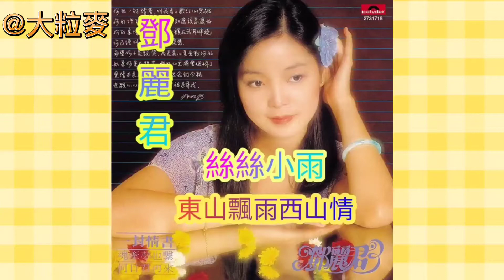(絲絲小雨/東山飄雨西山晴) ~鄧麗君主唱 (卡拉OK 歌詞版)